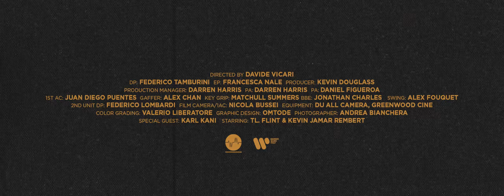J LORD - Karl Kani Flow | SNIPES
We linked up with JLORD for the Official Music Video of Karl Kani Flow!

Credits:

Director: Davide Vicari
DP: Federico Tamburini

EP: Francesca Nale
Producer: Kevin Douglass
Production Manager: Darren Harris
PA: Dumarck Barlatier
PA: Daniel Figueroa

1st AC: Juan Diego Puentes
Gaffer: Alex Chan
Key Grip: Matchull Summers
BBE: Jonathan Charles
Swing: Alex Fouquet

2nd Unit DP: Federico Lombardi
Film Camera/1AC: Nicola Bussei

Equipment: Du All Camera, Greenwood Cine

Color Grading: Valerio Liberatore
Graphic Design: Omtode
Photographer: Andrea Bianchera

Special Guest Karl Kani

Starring TL. Flint & Kevin Jamar Rembert
Management: Wonder Manage srl
Warner Music Italy